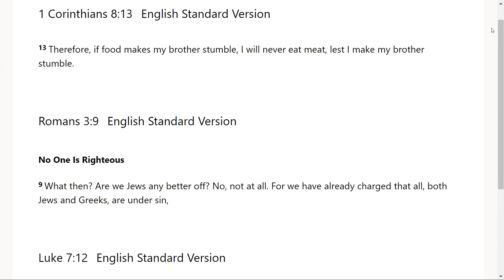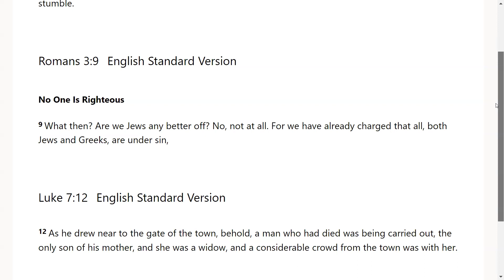Miracles in the Gate- Go Tell: Scripture from the Lord-1 Corinthians 8:13; Romans 3:9; Luke 7:12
The Lord very graciously gave us 1 Corinthians 8:13; Romans 3:9; Luke 7:12. I feel that it is a great privilege that God will give us revelation as we dig in and uncover the jewels and treasures of His word.. I pray it is a blessing to you as it was to me. I love you all and I am praying for the fulfillment of your destiny even as the road becomes more narrow in Jesus mighty name!